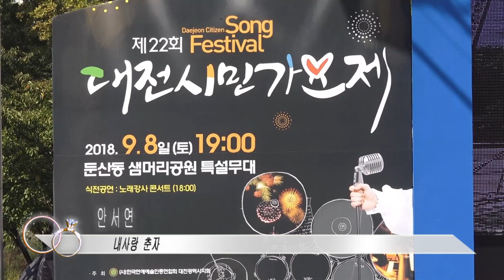내사랑 춘자(신곡)_가수 안서연, 대전향토가수 페스티발 , 꽁뚜tv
대전시청앞 샘머리공원 특설무대 180908